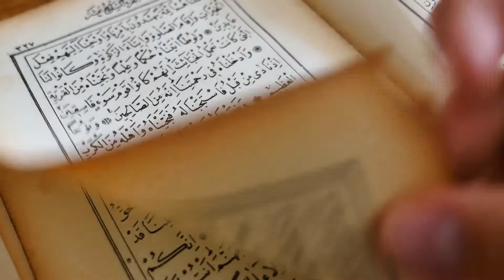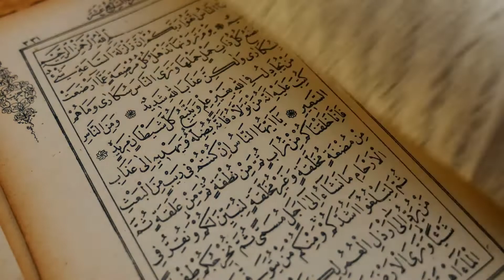Allah Se Toba Krny Ka Tareeka || Gunaho Se Tauba Karne Ka Tarika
Welcome To Shan e islam Youtube Channel.
Today will tell  about  Allah sy toba krny ka tareeka ,agr gunah ho jahy to forn toba ki jahy. is vidio main Gunaho Se Tauba Karne Ka Tarika btaya gya hai. aur aik waqya bayan kiya gya hai hai jis mai aik ALLAH ky naik bnydy ny sachi toba ki .
And
Take Care.e